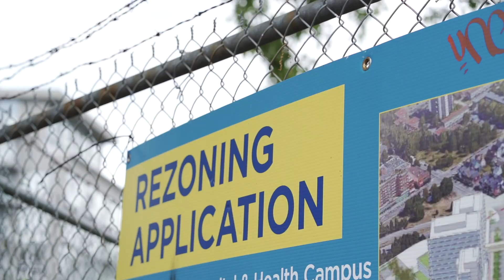Resilient Vancouver launch video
Resilient Vancouver is a citywide strategy that takes a comprehensive approach to addressing shocks, such as earthquakes, and stresses, such as aging infrastructure.

The strategy builds our capacity to anticipate, manage and recover from our city’s biggest risks, and aligns work to help us survive, adapt and thrive in the face of our greatest challenges.